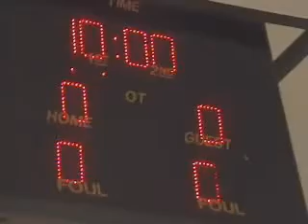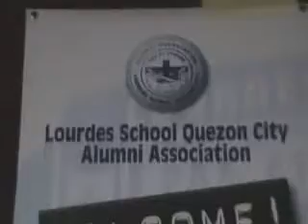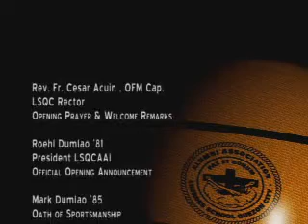SOLGG Perpetual Cup Opening (Part 2)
Sons of Lourdes Goodwill Games - Basketball
2006 Padre Pio Perpetual Cup Opening Ceremonies
by Jay Sioson